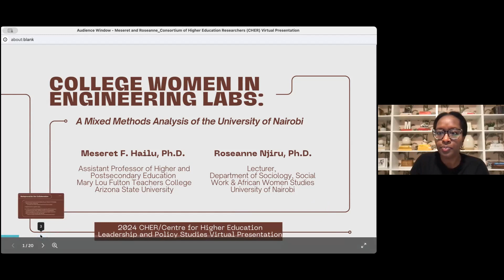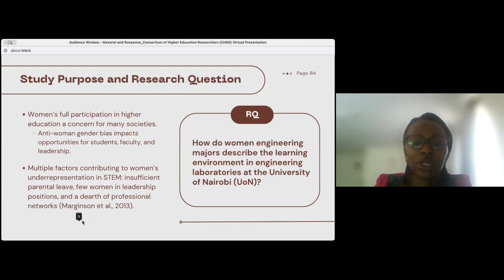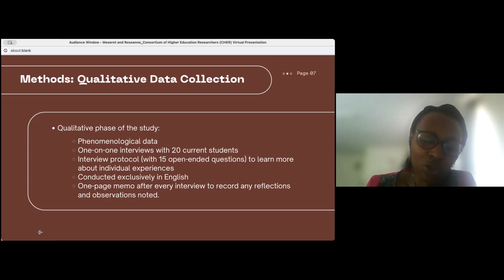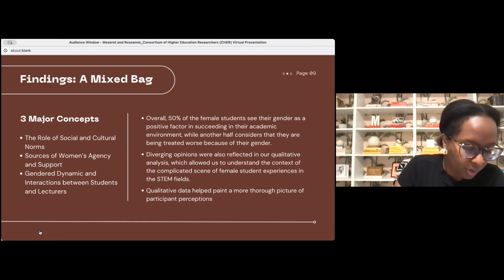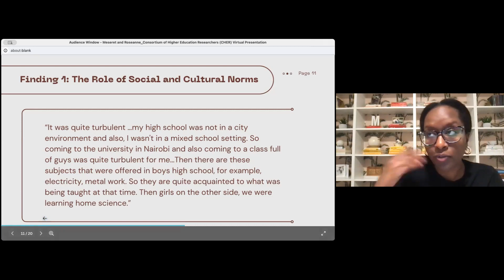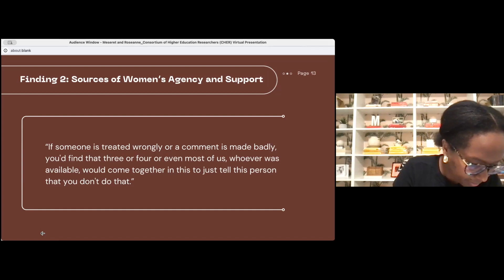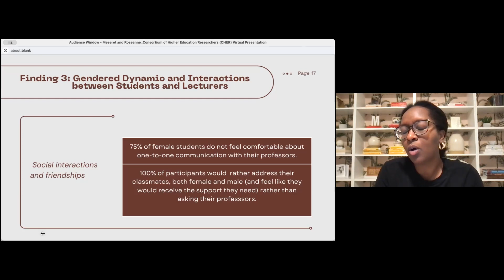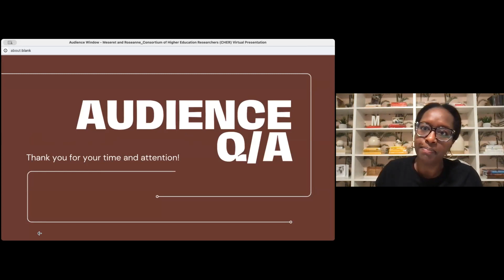CHELPS Webinar: Dr Meseret Hailu & Dr Roseanne Njiru - College Women in Engineering Labs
Abstract

Many governments in African countries, including Kenya, continue to prioritize STEM highereducation, especially engineering, to advance infrastructure development and court foreign investment, particularly in the technology sector (Oketch, 2016). Simultaneously, women are underrepresented in engineering majors and professions in Kenya: currently, women represent 8.4% of professional engineers in this country (Ombogo, 2023). In this presentation, the presenters zoom in on labs because they are where theoretical concepts are applied practically (Feisel & Rosa, 2005). Whether it is assembling a circuit or developing a prototype for a medical device, laboratories are a fundamental part of an engineering student’s journey to graduation and employment. In short, the scholars argue that labs are where students go from being students of engineering concepts to doers of engineering. Therefore, there is analytical and practical utility for studying them closely. This study is guided by the following research question: How do women engineering majors describe the learning environment in engineering laboratories at the University of Nairobi (UoN)? We answer this question using a mixed methods approach (including survey responses and interview data).

You can also read insights from Meseret Hailu in the following papers:

Hailu, M. F., Lee, E. E., Halkiyo, A., Tsotniashvili, K., & Tewari, N. R. (2023). Gender and higher education in African universities: A critical discourse analysis of key policy mandates in Kenya, Rwanda, and Uganda. Education Policy Analysis Archives, 31.

Hailu, M. F. (2022). “I Don’t Think It Makes the Difference”: An Intersectional Analysis of How Women Negotiate Gender While Navigating STEM Higher Education in Ethiopia. Comparative Education Review, 66(2), 321-341.

Bios

Dr. Meseret F. Hailu is an Assistant Professor of higher and postsecondary education at the Mary Lou Fulton Teachers College, Arizona State University. Her research focuses on how institutions of higher education retain minoritized women in STEM pathways in East Africa and the United States.

Dr. Roseanne Njiru is a Lecturer at the University of Nairobi's Department of Sociology, Social Work and African Studies. Her research interests and publications are in the domains of gender and sexuality, health, human rights, peace and security, and decolonisation.